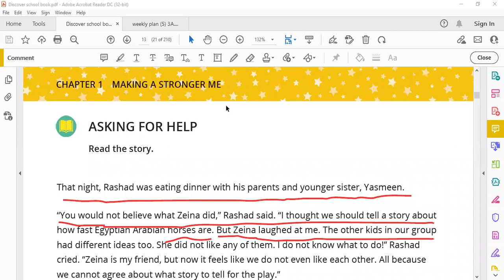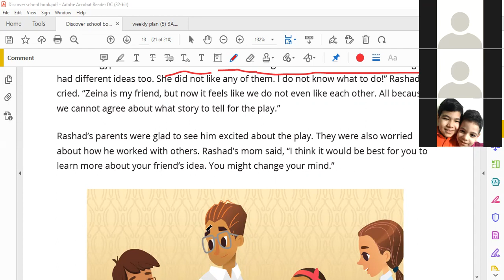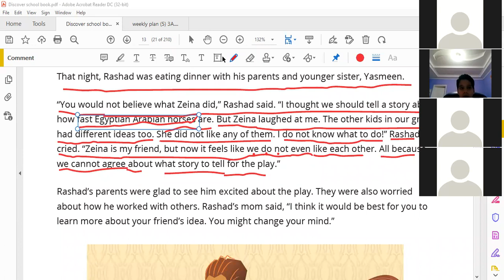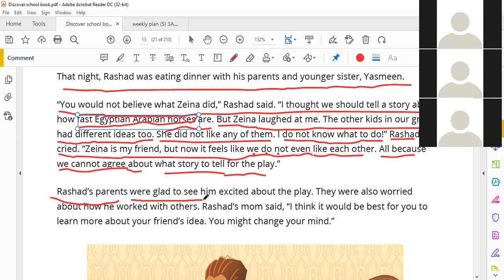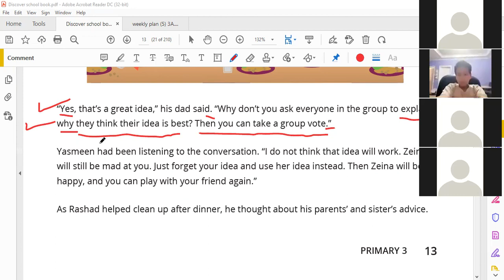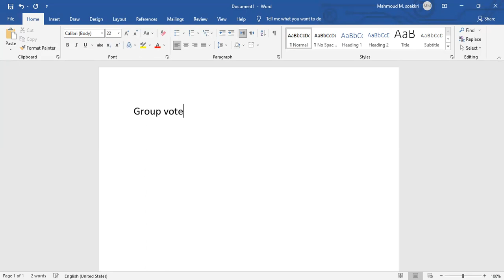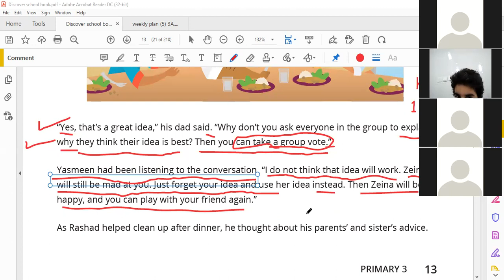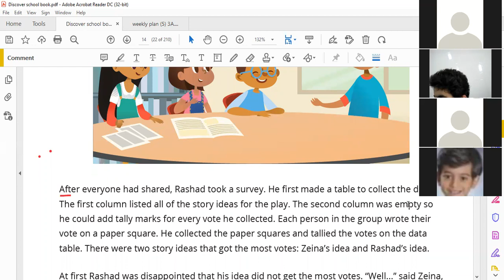Discover page 13,14 3A